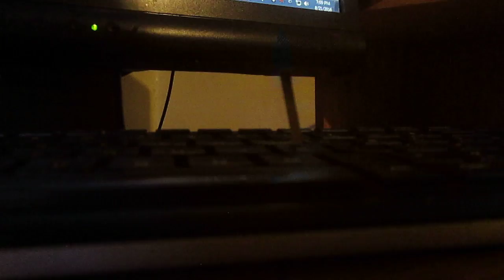2nd Video of chinese laser match lighting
More match lighting goodies...